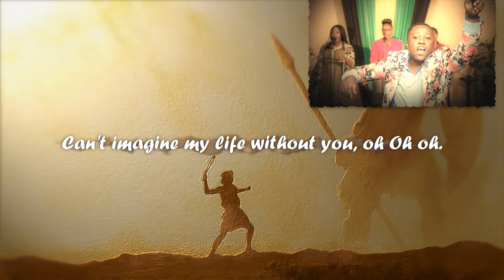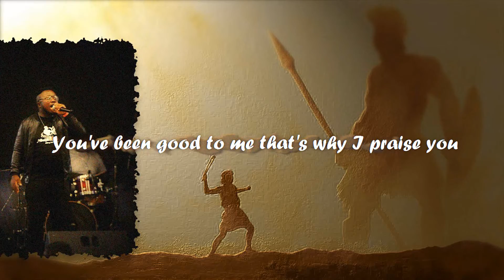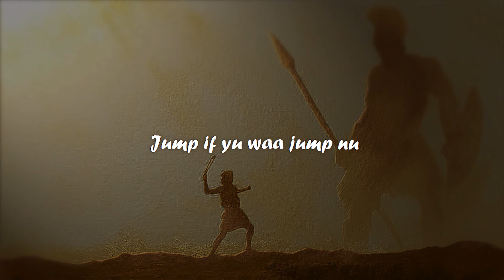Praise You Everyday Lyrics Video Minister Godartiste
"Praise you everyday" Minister Godartiste

Produced by: RB Records
Mixed & Mastered: Rolando Blake
B.G.V.s: Ausonyia Harvey & Johnoy Davis

This track in available for purchase on iTunes, Amazon, Spotify, CD Baby, Deezer etc.